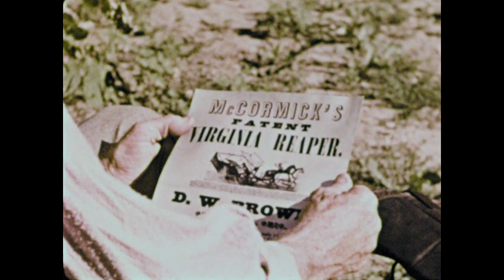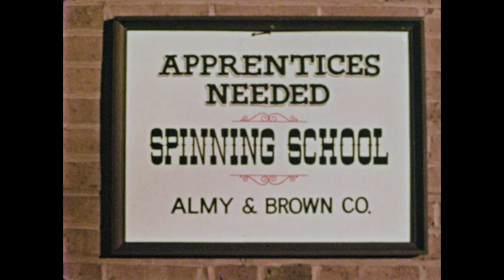Inventions in America's growth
Photographs, reconstructed models, and the recollections of Jonathan Sharpe, editor of Scientific American, are used to show the impact of inventions on life in America during the age of miracles, 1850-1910. Explains the influence of railroads and farm machinery on the economy of the country and on centers of population. Shows how life in urban areas was revolutionized by the phonograph, telephone, electric lamp, motor car, aeroplane, and radio.